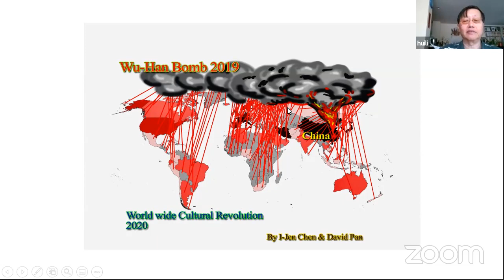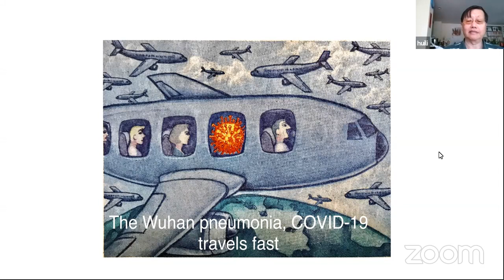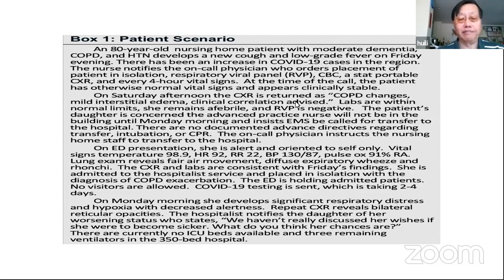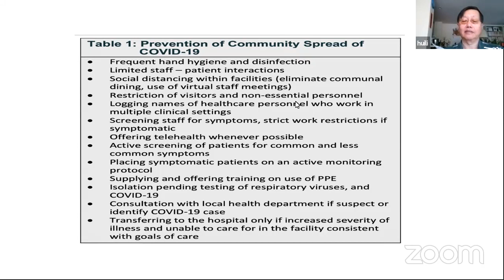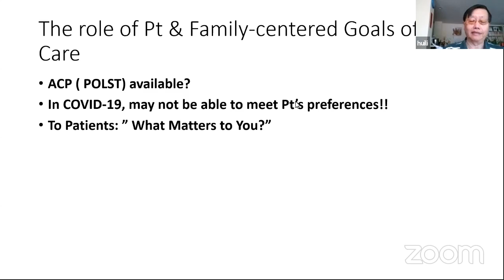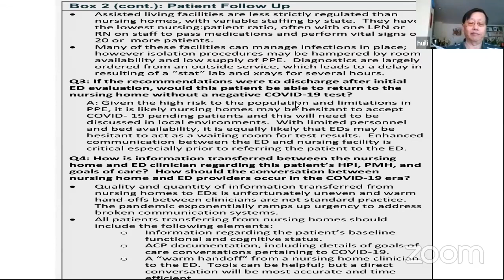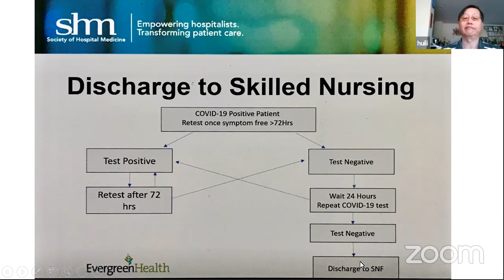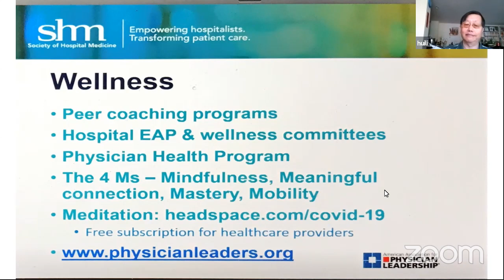COVID-19 In-service by Dr. Chen (English)